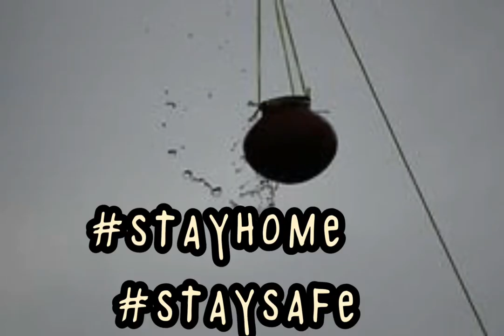Happy onam 2021 | ഓണാശംസകൾ | Onam WhatsApp Status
Wishing everyone a very happy onam...May the glorious moments of onam shine up on us next year with all the energy... Let's stay at home and be healthy...